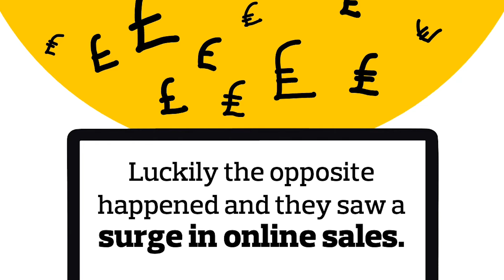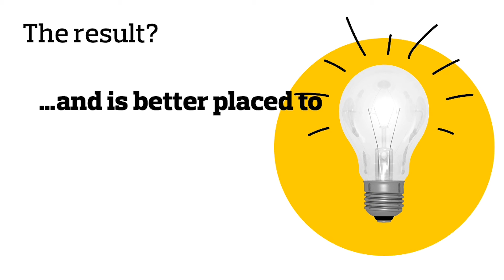Aldermore Asset Finance CBILS Customised Clothing Case Study 2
Find out how we helped a successful online retailer of customised clothing in the South West of England with an Asset Finance Coronavirus Business Interruption Loan